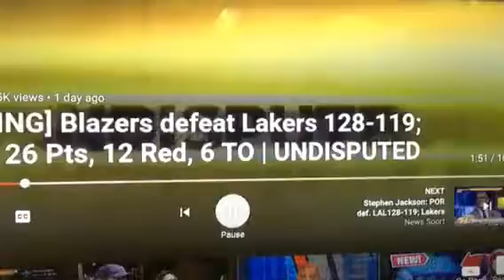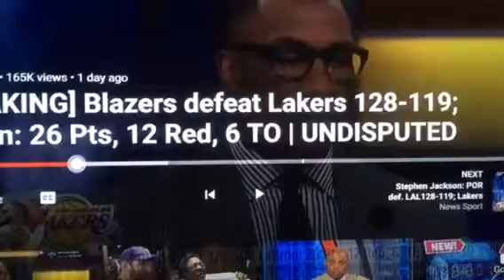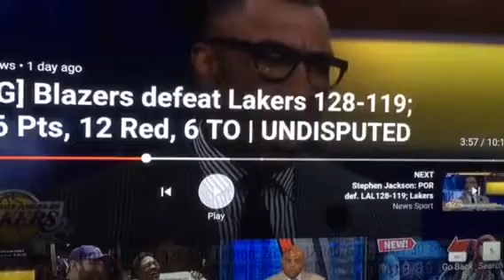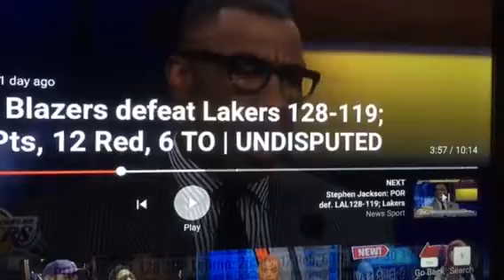LEBRON JAMES NEEDS TO PLAY LIKR A MVP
Lebron James has to play like an mvp to get the young lakers in the playoffs.